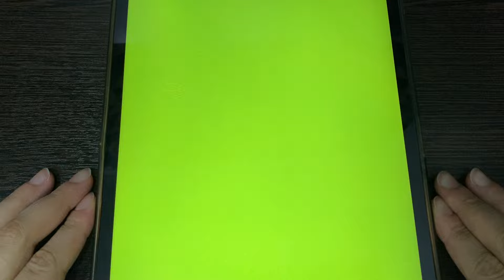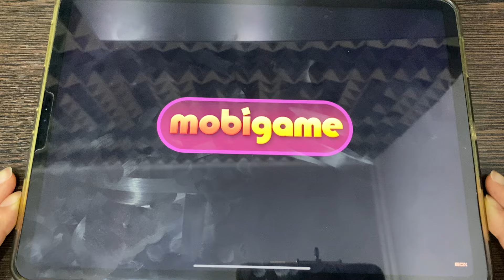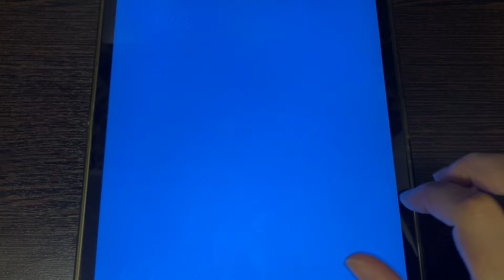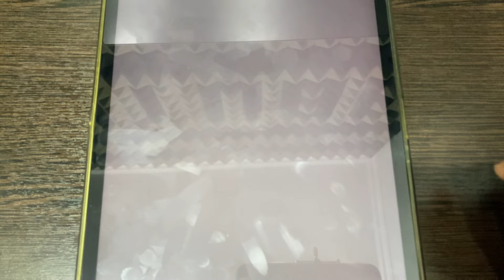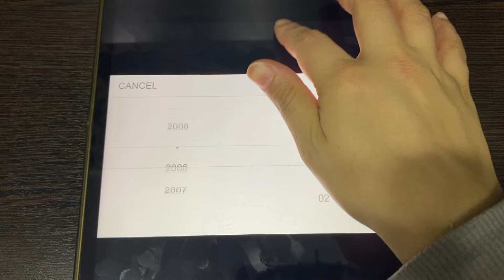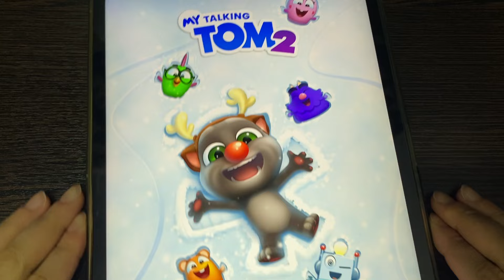Zombie Tsunami,Save The Girls,Skibidi Toilet,Minecraft,Find The Alien 2,Plants vs Zombies 2,My Tom 2